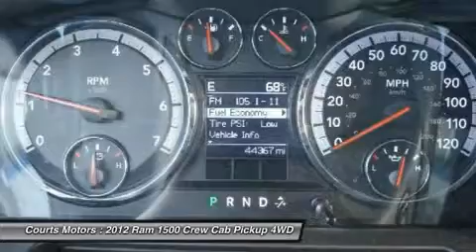2012 Ram 1500 BT26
2012 RAM 1500 Hurricane, WV
Stock# BT26

Walker Chrysler Jeep Dodge RAM
102 Orchard Park Rd

Come see this 2012 Ram 1500 Laramie. It has a Automatic transmission and a Gas V8 5.7L/345 engine. This 1500 has the following options: Front/rear floor mats, Leather-wrapped steering wheel, Sentry Key theft deterrent system, Auto headlamps, Fixed long mast antenna, P275/60R20 all-season BSW tires, Body color fuel filler door, Trailer tow w/4-pin connector wiring, Front center seat storage cushion, Anti-lock 4-wheel disc brakes. Stop by and visit us at Courts Motors, 102 Orchard Park Rd, Hurricane, WV 25526.